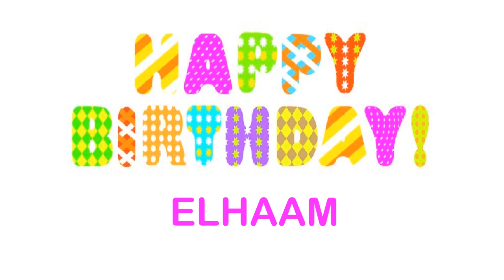Elhaam wishes Mensajes